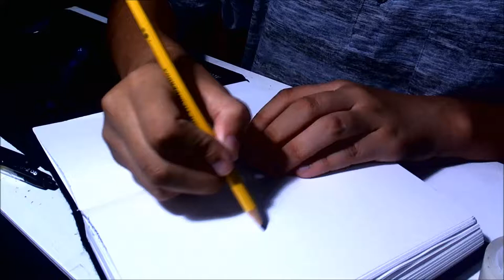Drawing Fox McCloud from Star Fox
no.